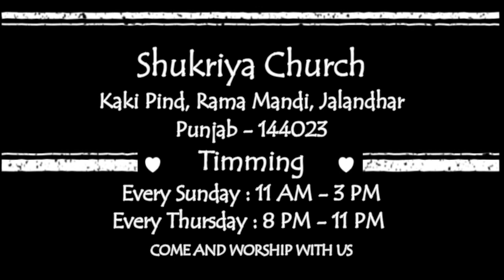Shukriya Church | Hath Shifa Wala | Live Worship Song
A Live Worship By Shukriya Church Worship Team...

Listen And Enjoy The God's Grace .